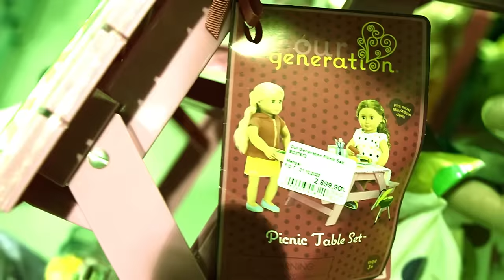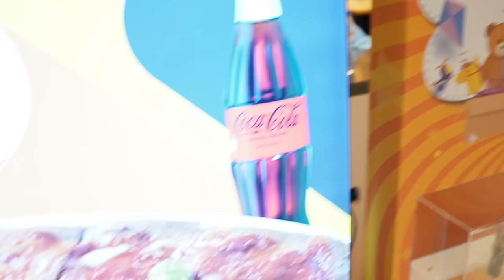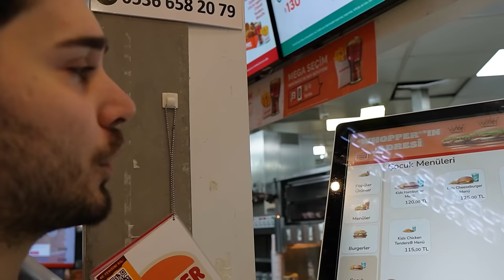ALİ SÜRÜCÜ İLE ÇOCUKLARI DEĞİŞTİRDİK !? ( ELİF BANA ÇOK KÖTÜ DAVRANDI )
Herkese merhaba ben Gamze Karta bugün sizlerinde yakından tanıdığı Ali Sürücü ile çocukları değiştirdik. O kızım Öykü'ye ben kardeşi Elif'e baktım. Bir gün boyunca ilgilendik. Gerçekten Elif beklediğimden daha zordu. Beni çok yordu. Bana kötü davrandı. Ama yinede biz çekerken çok eğlendik, umarım siz de izlerken eğlenirsiniz, keyifli seyirler dilerim ♥